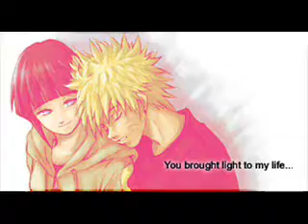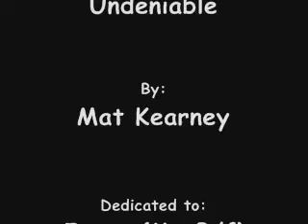Undeniable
Tribute to Hinata and Naruto. I made this for m... (more)
Added: June 14, 2007
Tribute to Hinata and Naruto. I made this for my boyfriend to celebrate 5 months together on the 27th of June. It's alittle early but who ccares right? Enjoy!